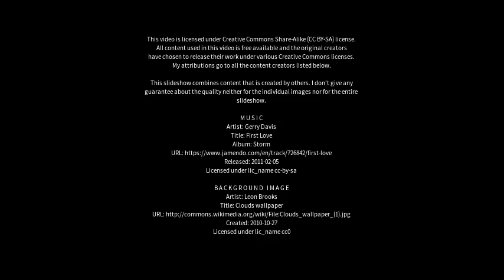Best places to visit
Best places to visit - Pucawan (Australia) Best places to visit - Slideshows from all over the world - City trips, nature pictures, etc.